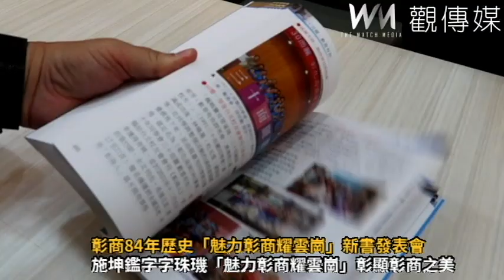彰商84年歷史「魅力彰商耀雲崗」新書發表會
（觀傳媒彰化新聞）【記者陳雅芳／彰化報導】在教師節前夕，國立彰化高商舉辦「魅力彰商耀雲崗」新書發表會，由彰商退休的施坤鑑主任，以一生為彰商付出所撰寫的歷史記事與典範風華，用生命與熱情，藉文字與圖片，呈現了彰商美好的人、事、物、景、史，貫穿今昔，豐富多元，彰顯彰商之美。